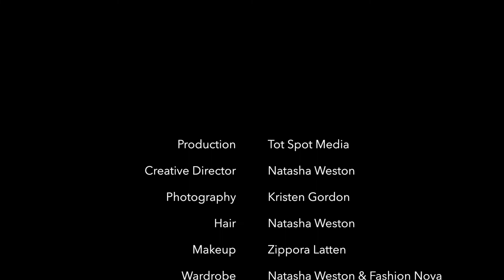BEHIND THE SCENES🎬 Hotel Indigo-Mount Pleasant Photoshoot!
I'M BACK!!! Here's a little behind the scenes of what my November photo shoot looked like with Charleston based photographer, Kristen Gordon aka @shotbykmarie on Instagram. Enjoy:) XO